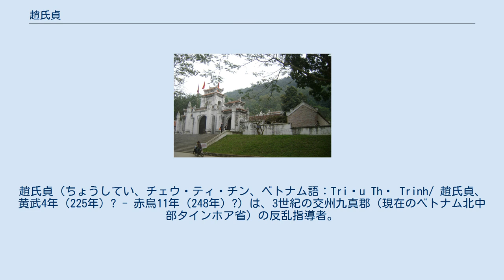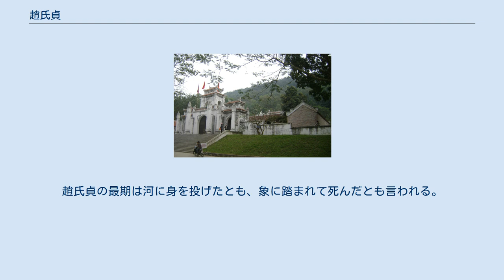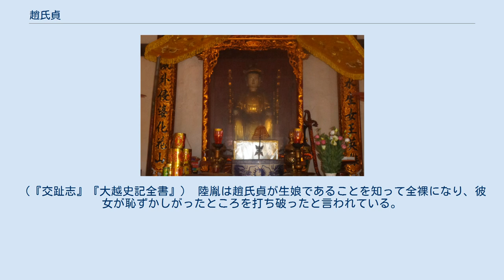趙氏貞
趙氏貞（ちょうしてい、チェウ・ティ・チン、ベトナム語：Triệu Thị Trinh/ 趙氏貞、黄武4年（225年）? - 赤烏11年（248年）?）は、3世紀の交州九真郡（現在のベトナム北中部タインホア省）の反乱指導者。
趙嫗（ちょう おう、チェウ・アウ、ベトナム語：Triệu Ẩu/ 趙嫗）の名や、婆趙（バ・チェウ、ベトナム語：Bà Triệu/ 婆趙)や趙貞娘（チェウ・チン・ヌオン、ベトナム語：Triệu Trinh Nương/ 趙貞娘）としても知られている。
身長9尺で、3尺もの乳房を持ち、それが鎧に収まらなかったために肩へ回していたという。
 趙氏貞に関する最古の史料は『大越史記全書』である。
「九真郡の女趙嫗なるもの、衆を集めて郡県を攻掠す。（陸）胤これを平らぐ」という記述があり、『交州記』に「（趙）嫗は乳長三尺、背後に施（およ）ぶ、常に金の靴を履いていた。結婚をせず、少男と姦通をし、数十の側近が侍立していた。常に象の頭に乗り、敵と戦を交う」とある。
また、その本拠は「九真山」と書かれ、「党を結んで郡県を剽掠す」とあるように、最初期の趙氏貞は各地を荒らし回った山賊の渠帥の類として記録されていた。
趙嫗の存在は中国の史書には記載が無いといわれ、趙嫗の真偽は不明である。
しかし、ベトナム民族のナショナリズムが高まるにつれて、「中国の支配に抵抗した民族の英雄」として祭り上げられていった。
 赤烏11年（248年）、23歳の時に兄の趙国達らとともに呉に対して反乱を起こし、「麗海婆王」と呼ばれて恐れられた。
初めは連戦連勝で九真の呉軍を蹴散らしたが、交州刺史の陸胤が軍を率いてくると半年にわたる激戦となり、趙氏兄妹の反乱を平定した。
趙氏貞の最期は河に身を投げたとも、象に踏まれて死んだとも言われる。
（『交趾志』『大越史記全書』） 陸胤は趙氏貞が生娘であることを知って全裸になり、彼女が恥ずかしがったところを打ち破ったと言われている。
 ・シドマイヤーズ シヴィライゼーション6 ヌア山のバ・チェウ廟